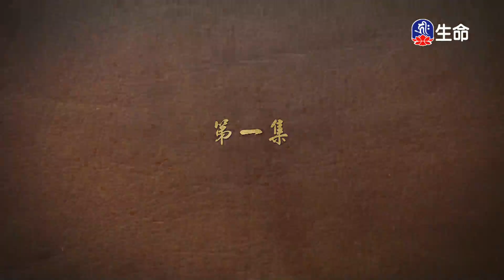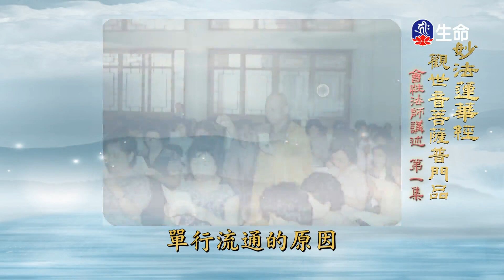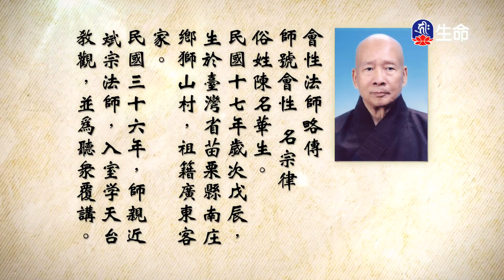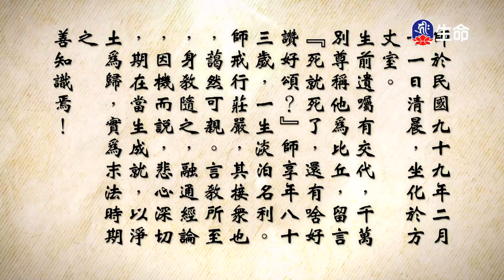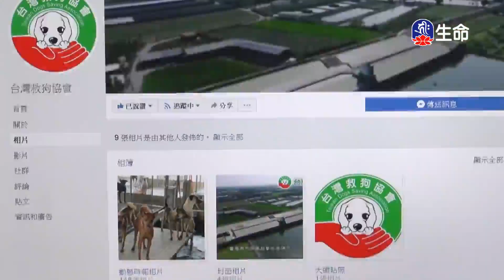觀世音菩薩普門品(1)_長老法語_(lifetv_20230530_02：00)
長老法語_觀世音菩薩普門品(1)。